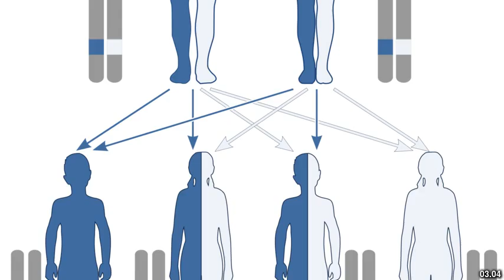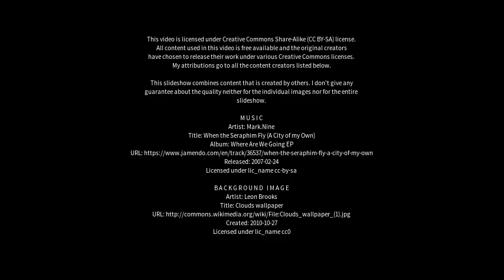Best places to visit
Best places to visit - Gilford (United Kingdom) Best places to visit - Slideshows from all over the world - City trips, nature pictures, etc.